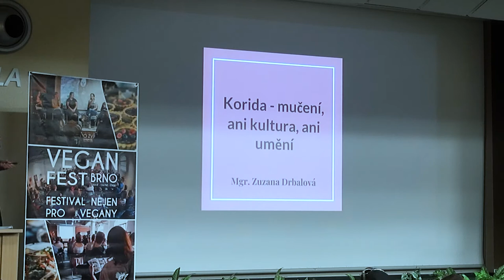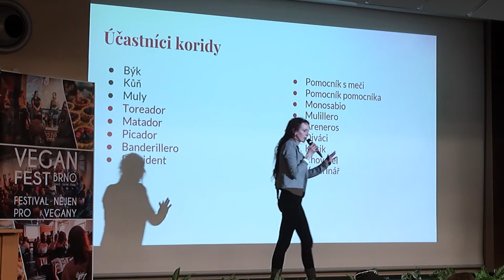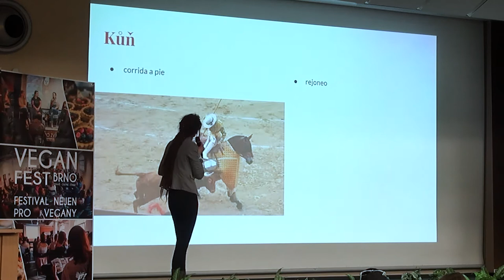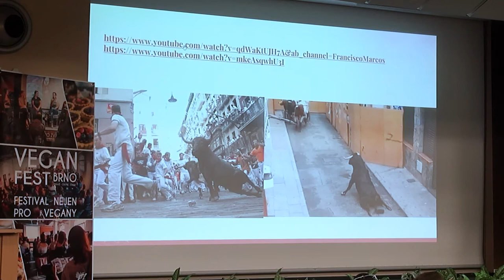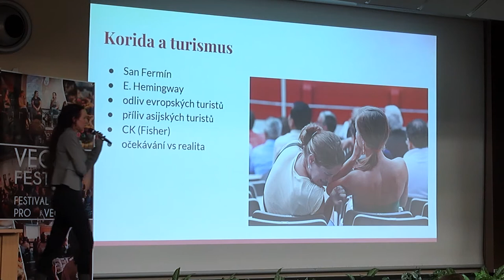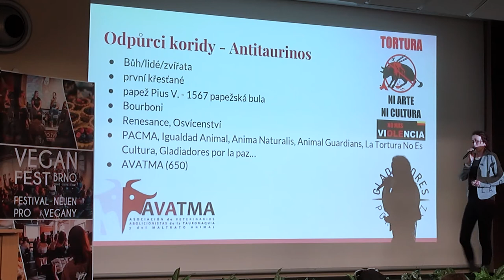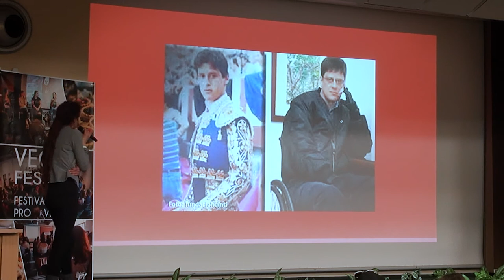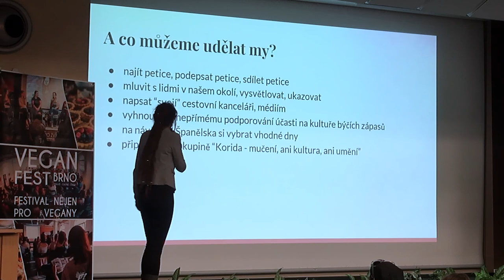Korida: mučení - ani kultura, ani umění - Mgr. Zuzana Drbalová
Přednáška se bude zabývat především tím, jak je možné, že v dnešní době může být legální a státem podporované veřejně mučit zvířata a považovat to za umění a zábavu. Dále pak tím, co se doopravdy skrývá nejen za býčími zápasy a co všechno se může dít ve jménu tradice. Jaký je vliv turismu na financování koridy, a proč je tolik důležitá osvěta, a jaká přidružená morální dilemata svět býčích zápasů skýtá. Boj odpůrců těchto „fiestas taurinas“ trvá již velice dlouho a slaví mnohé úspěchy; můžeme jim v této rozhodující době pomoct i my?